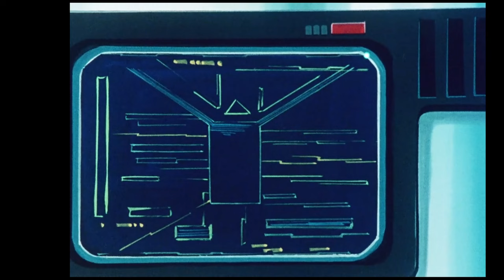Robotech: Macross S1E15 'Homecoming' - REACTION & REVIEW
WELCOME TO SATURDAY MORNING REACT-TOONS!

00:00 Intro
01:44 Reaction
14:13 Thoughts…a LOT of Thoughts

Where I Watch Robotech!:

In this reaction video, we're watching Robotech: Macross –HOMECOMING (S1xE15). We're longtime fans, but this is our first time watching it – so WATCH OUR REACTION!!!

This is a MUST WATCH episode of Robotech: Macross, and we're so excited to share our reaction with you! Be sure to watch all the way to the end – it's worth it!

Warp Reactor is a YouTube channel that explores the captivating world of Star Trek, Science-Fiction, Comic Books, Cartoons and Nerd Culture. We offer a variety of content, including reaction videos, theories, deep dives, character analysis, and episode discussions. Whether you're a die-hard Trekkie or a fan of all things geeky, our channel is the ultimate destination for your nerdy cravings.

Here are some of the things you can find on our channel:

✔ Reaction videos to all your favorite Star Trek episodes and movies
✔ In-depth analysis of Star Trek's iconic characters and themes
✔ Theories about the future of Star Trek and its many spin-offs
✔ Character analysis of your favorite Star Trek characters
✔ Episode discussions of classic and new Star Trek episodes
✔ Easter eggs and trivia about the Star Trek universe
✔ A retrospective of the greatest 150 Sci-Fi movies (according to Rotten Tomatoes)
✔ Exploration of 80s cartoons with Saturday Morning Reactoons
✔ Reactions on many current and future comic book series and movies

🔗 Join our passionate community of Star Trek, Science-Fiction and Nerd Culture fans, and let's boldly react where no reaction video has reacted before!